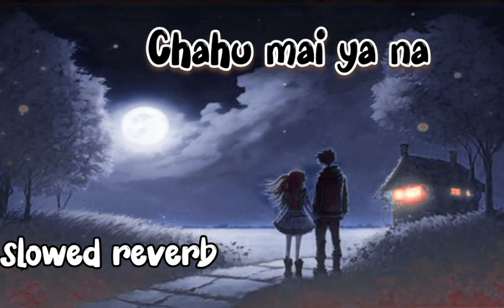Chahu Main Ya Na slowed reverb song ।।